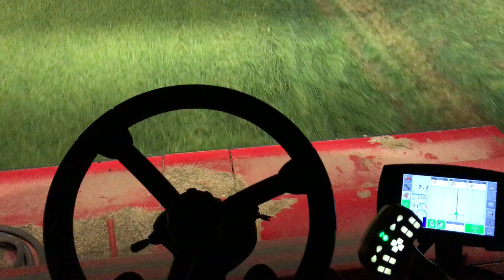Circle B Cattle Company - Behind the Wheel